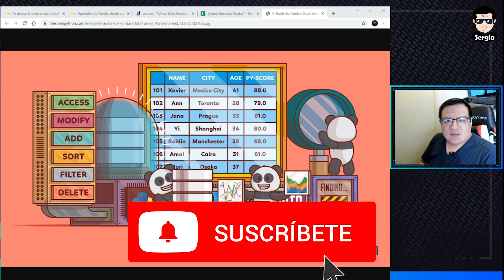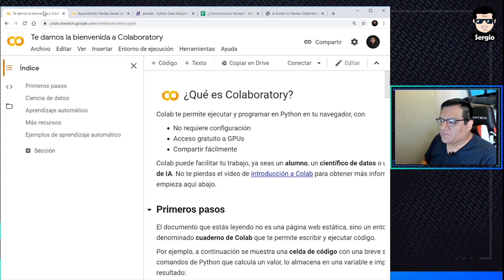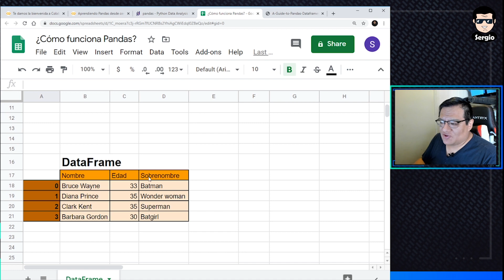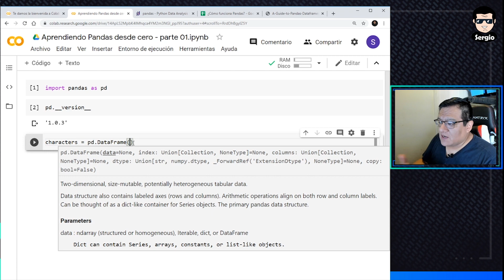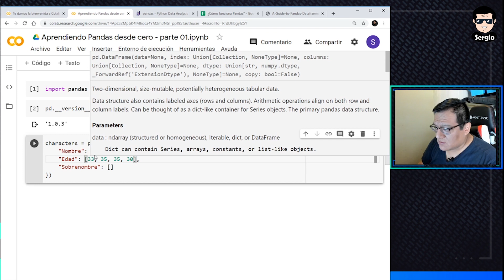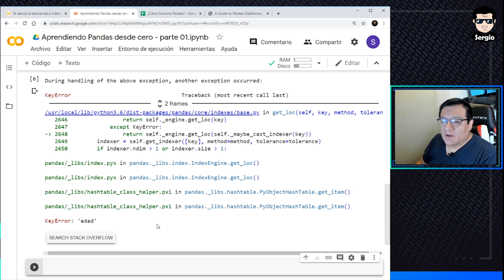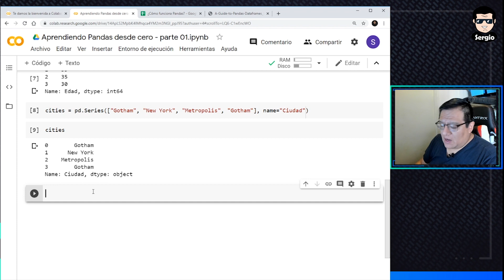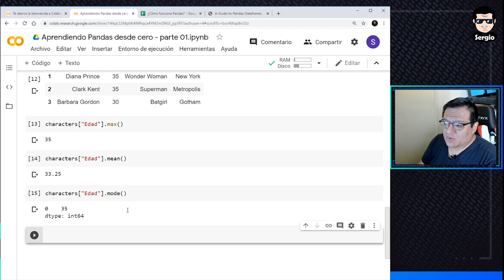CURSO PANDAS DESDE CERO - Para verdaderos principiantes. - Parte 01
En Computación y Ciencia de datos, pandas es una biblioteca de software escrita como extensión de NumPy para manipulación y análisis de datos para el lenguaje de programación Python. En particular, ofrece estructuras de datos y operaciones para manipular tablas numéricas y series temporales.

En este video introductorio aprenderas a declarar DataFrames, Series y algunas operaciones basicas que puedes hacer en las series.

Este mini curso de Pandas esta enfocado para verdaderos principiantes.

Si quieres aprender o reforzar tus conocimientos en Python, también tengo un mini curso al respecto